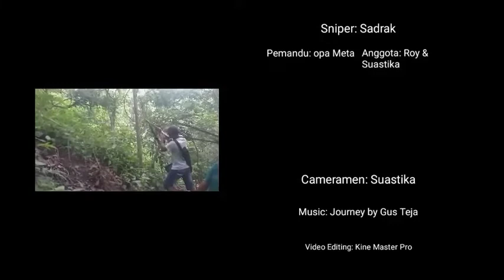Berpetualang di Hutan Okatana, Sumba Timur